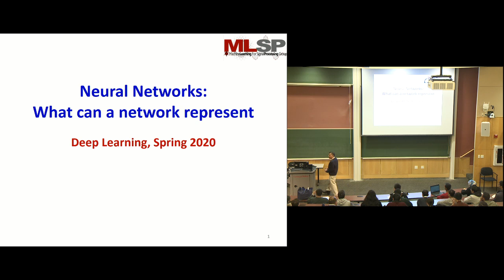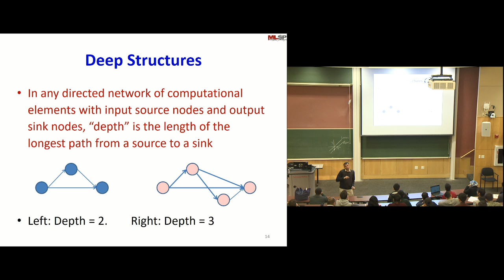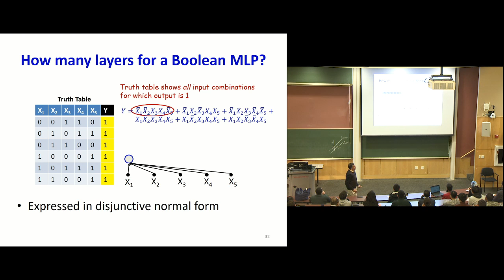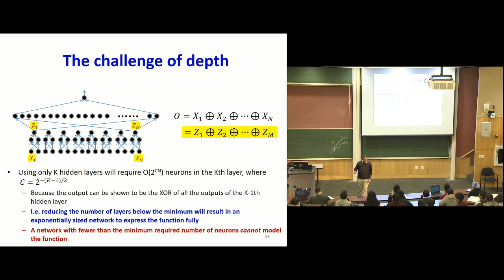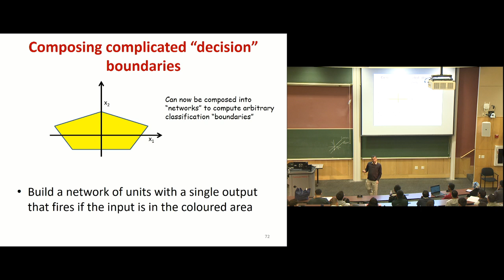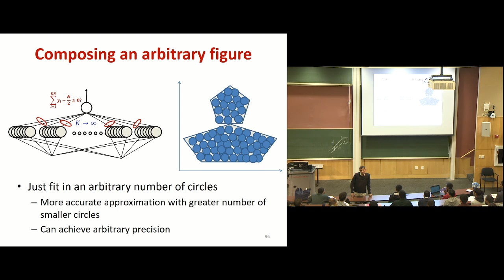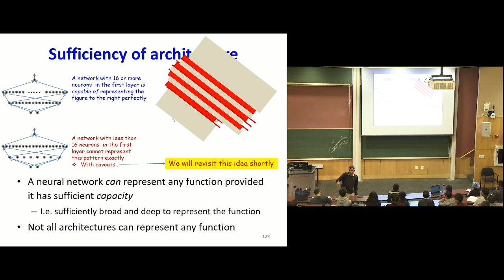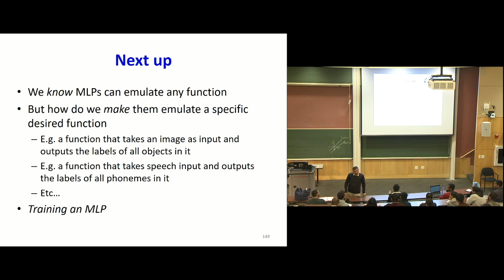Introduction to Deep Learning Lecture 2